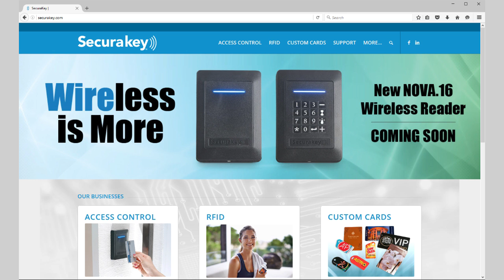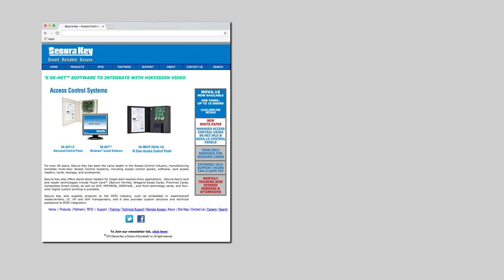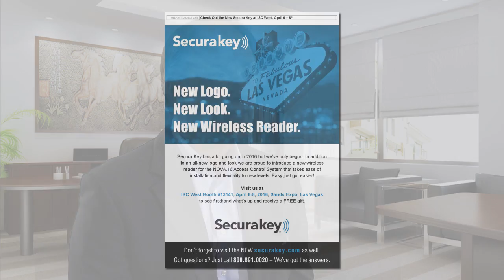Total Spectrum & Secura Key: Straight from the Source